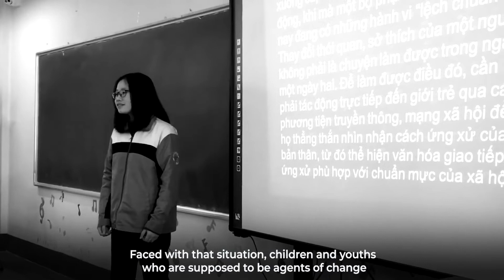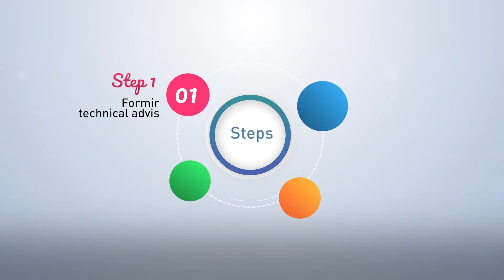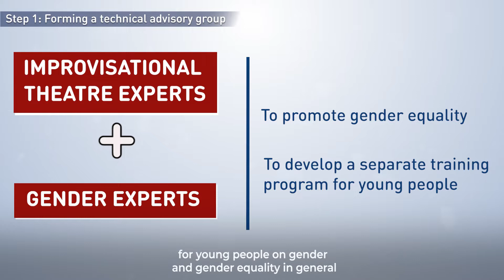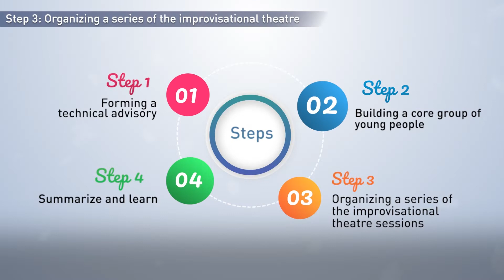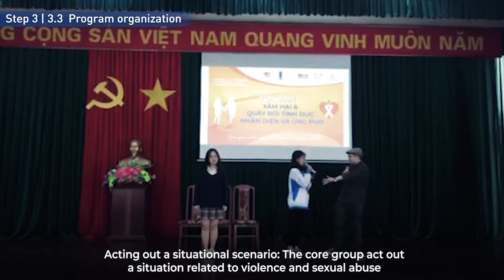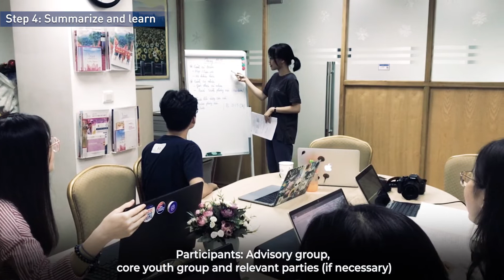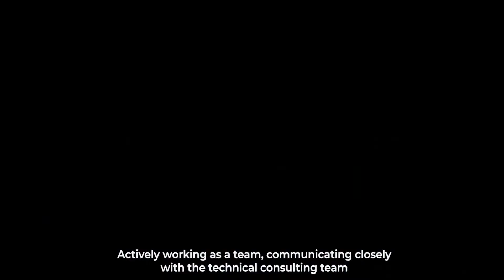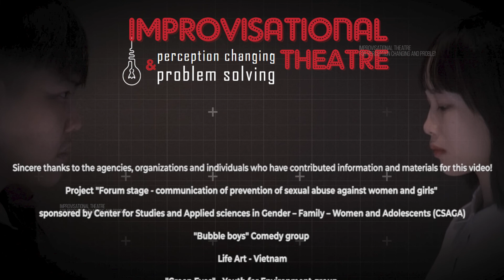Documentary Film "Improvisational Theatre for Perception Changing and Problem Solving"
🎬The documentary film "Improvisational Theatre for Perception Changing and Problem Solving" has been selected by the 2021 AGenT Documentary Video Awards as one of the five winners. This is also the only Vietnamese initiative to receive an award and financial support, alongside initiatives from Bangladesh, India, the Philippines, and Nepal.

🏆 The 2021 AGenT Documentary Video Awards, funded by Korean Institute for Gender Equality Promotion and Education (KIGEPE), is an award established by the Asia Gender Trainers' Network Program with a view to searching and spreading good practices and creative, effective methods/tools for equal and just Asia.
The initiative team includes: Tran Hong Diep – Deputy Director of VSF,  Hoang Thi Lan Anh – Communications Officer of VSF, Dang Thi Phuong Loan – Communications Assistant of VSF, Nguyen Ba Khai – Representative of the youth group who applied improvisational theatre, Pham Thi Thanh Hong – Collaborator of VietnamPlus (Vietnam News Agency).

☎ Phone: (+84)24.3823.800